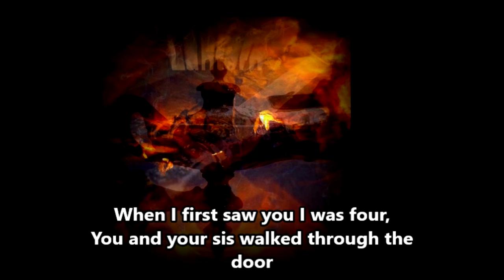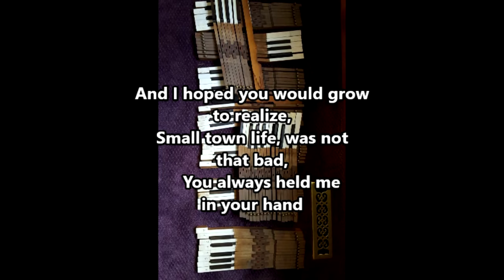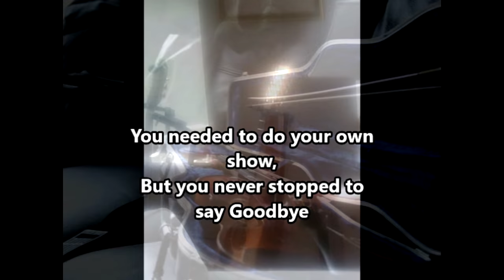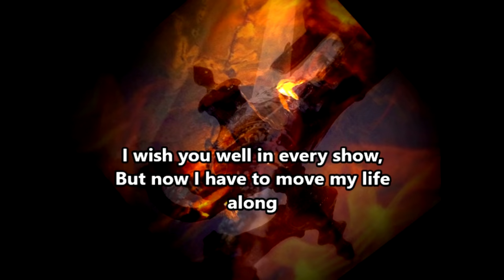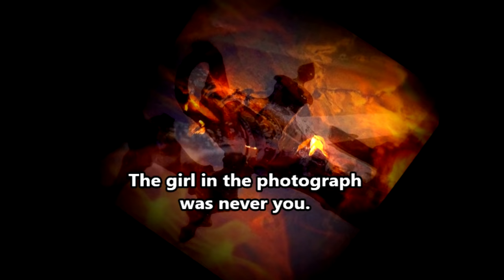"Never Really You " From our CD, Lantern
Sometimes no matter how much you love someone, you have to let them go.
Broadsword the Band has 5 CDs on Apple Music/ITunes, Amazon Music and other music platforms. We are played on IHeart Radio, Jango Radio, and Spotify. Although we have 17 videos on our YouTube Channel, we have many tunes that do not have videos. Because of that we are posting those songs without videos is a segment called Deep Cuts. Hopefully you’ll like them and search for more. We have no specific genre; it’s everything from Slide Steel Instrumentals to Pink Floyd so maybe there is something there that will entice you to check out the full CDs.